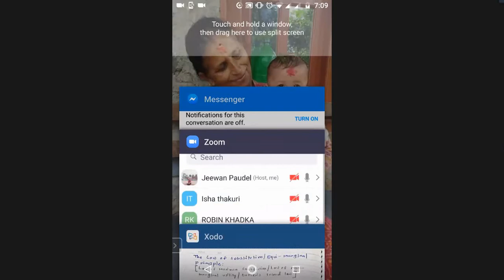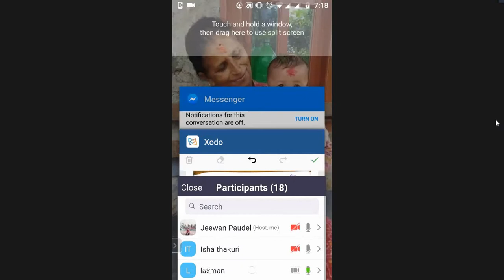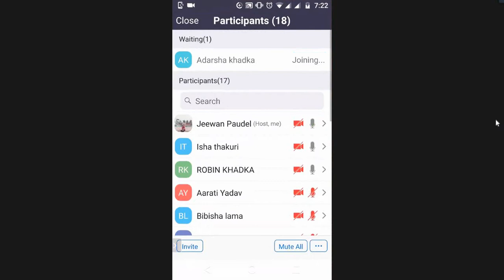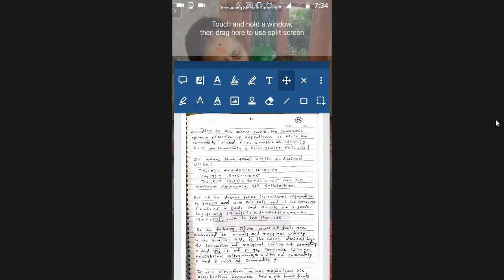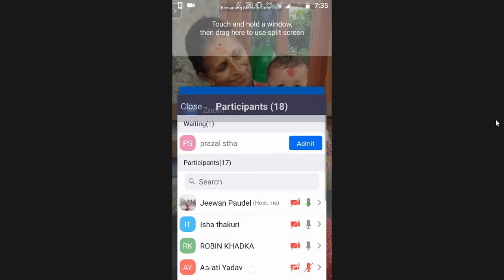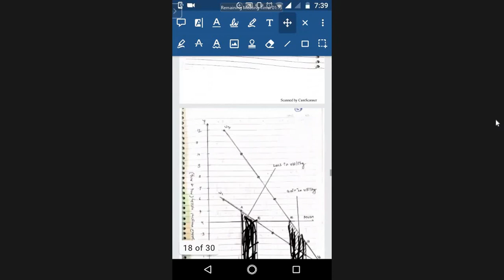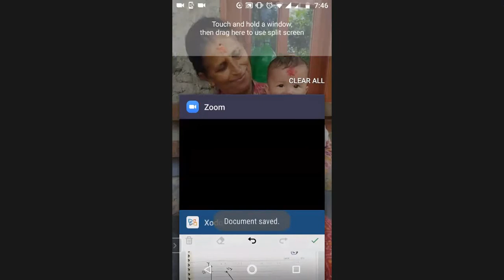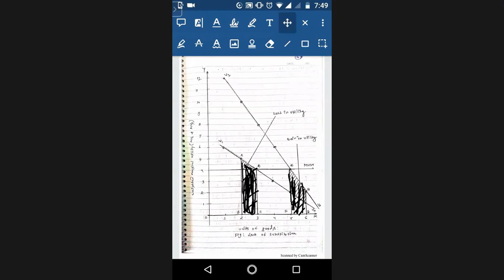Grade-XII(Economics) law if substitution/ law of equi-marginal utility/law of maximum satisfaction